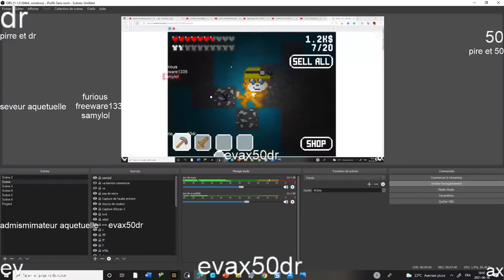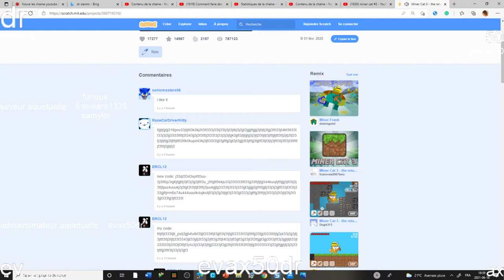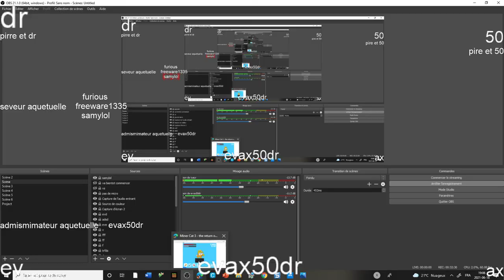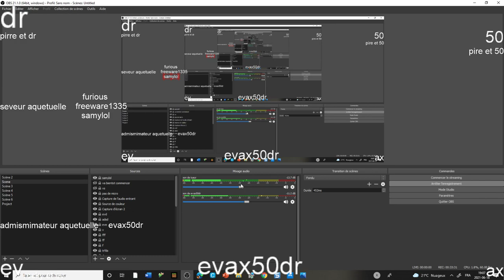miner cat 3 ep 1